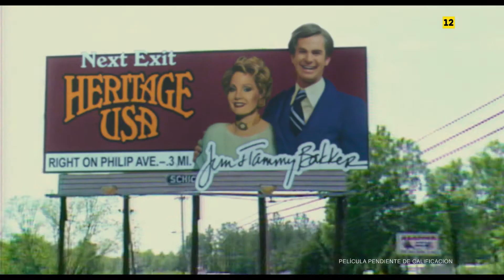LOS OJOS DE TAMMY FAYE (2021) · Tráiler en español · Jessica Chastain, Andrew Garfield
RESUMEN
Los ojos de Tammy Faye es una visión íntima del extraordinario ascenso, caída y redención de la telepredicadora evangelista Tammy Faye Bakker.

En los años 70 y 80, Tammy Faye y su marido, Jim Bakker, pusieron en pie -prácticamente de la nada- la red de cadenas religiosas más grande del mundo, así como un parque temático y gozaron de una inmensa popularidad por sus mensajes de amor, aceptación y prosperidad.

Tammy Faye era conocida por sus pestañas indelebles, su original forma de cantar y su gran generosidad a la hora de acoger a todo tipo de personas. Pero las irregularidades financieras, las rivalidades y los escándalos no tardaron en derrocar un imperio construido con gran meticulosidad.